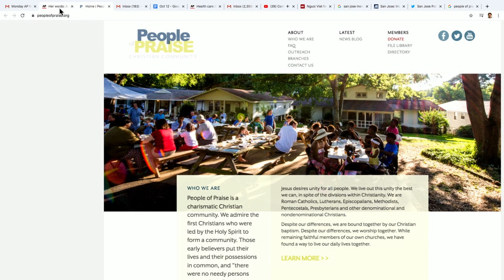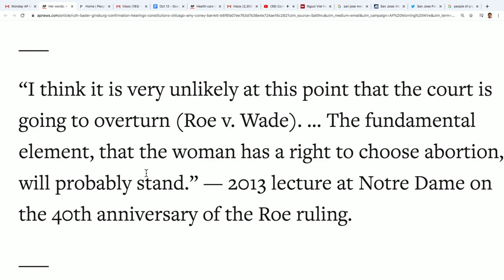SBTN MORNING với Đỗ Dzũng & Mai Phi Long | 12/10/2020